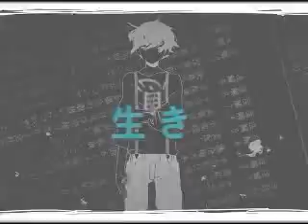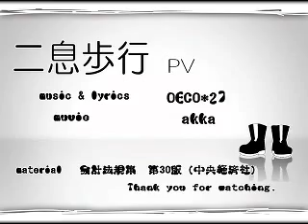二息歩行を歌ってみた【ver.メーコ】